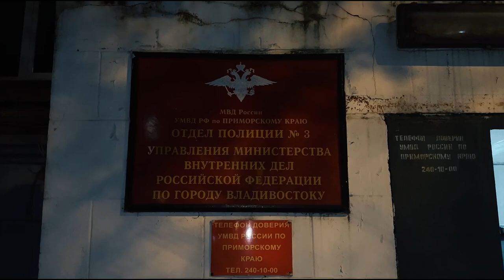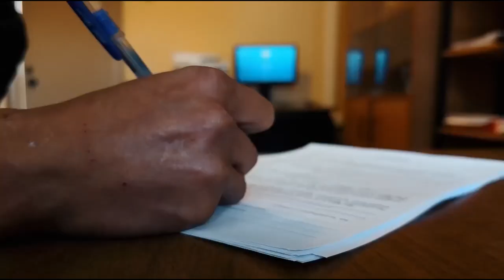Полиция Владивостока задержала подозреваемого в серии краж из автомашин.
В ночное время злоумышленник, разбивая стекла, проникал в транспортные средства и похищал имущество автовладельцев. Возбуждено уголовное дело. Фигурант находится под домашним арестом.